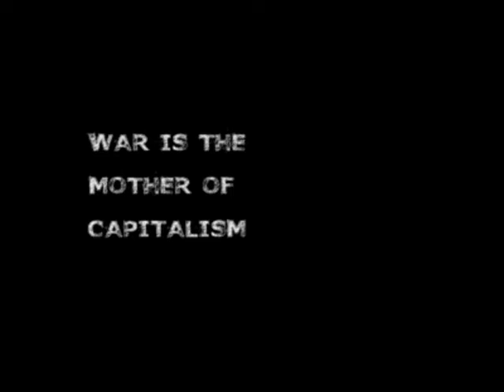The Empire of Eternal Passivity (Pre-Trailer)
Pre-Trailer for the film in pre-production The Empire of Eternal Passivity.